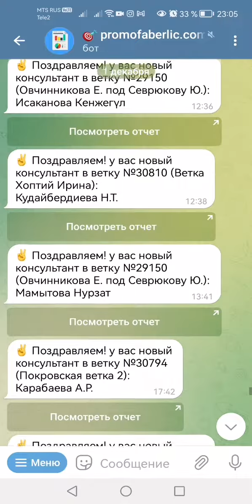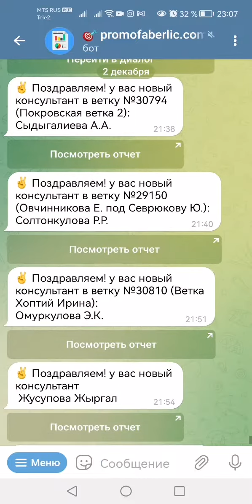Помощь каждому рекрутеру в команде. Как я строю директорские ветки.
НИ ОДИН РЕКРУТЕР НЕ ОСТАЕТСЯ БЕЗ ПОМОЩИ!

В рекрутинге я использую 2 основных метода - личный бренд и автоматизация (таргет и контекст).

Новичков распределяю между растущими ветками. Таким образом поддерживаю активных лидеров.

Результат в сетевом - это в первую очередь четкие, регулярные действия по системе и работа в команде.

А команду оценивают по её достижениям. ☝️ То есть обещать можно много, но смотреть всегда нужно на факты!‼️

📌 Я помогаю Лидерам.
📌 У меня налажен хороший поток новичков.
📌 Работает личный бренд.
📌 Я ПРАКТИК! То есть знаю все действующие методы рекрутинга, работаю сама и обучаю лидеров!

По этому если ты в поиске активной команды, я тебя жду!

От меня - помощь в построении, сопровождение, обучение.